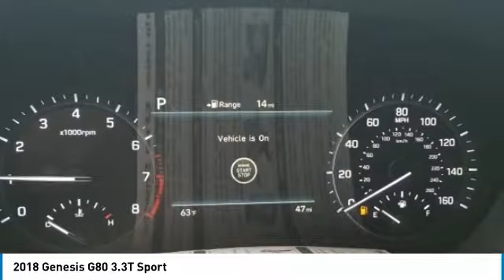2018 Genesis G80 Corona CA G0058T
2018 Genesis G80 3.3T Sport

CardinaleWay Genesis
2530 Wardlow Road

Black 2018 Genesis G80 3.3T Sport RWD 8-Speed Automatic with SHIFTRONIC V6  Recent Arrival! Price does not include sales tax, license fees,  80 Doc and any other government fees.  Dealer installed accessories extra.  Price includes:  1,000 - Genesis Military Program. Exp. 05/31/2018    Vehicle price and availability are subject to change without notice.